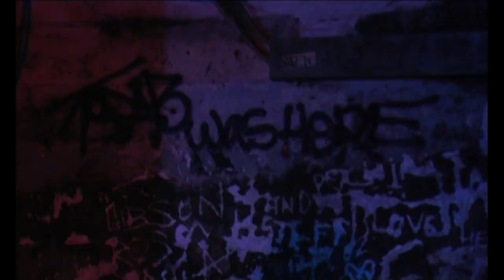Taktloss & Abstract Rude - Here Comes The West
vom Album: Taktloss & Abstract Rude - These Walls